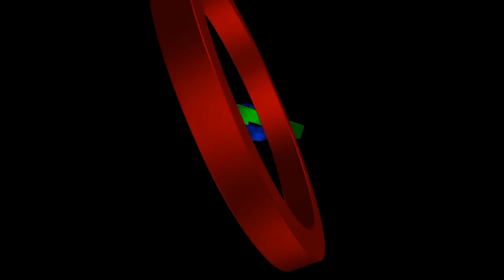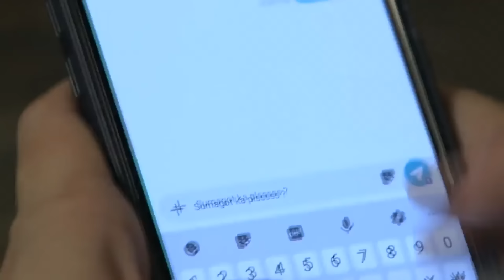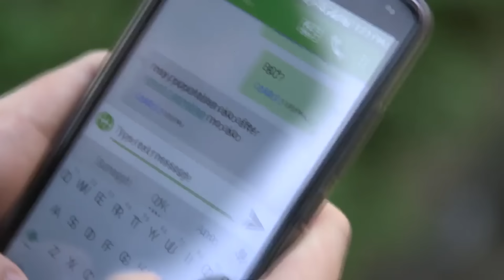[ENG SUB] Ep 176 | Kadenang Ginto | Francine Diaz, Dimples Romana,Beauty Gonzales,Andrea Brillantes